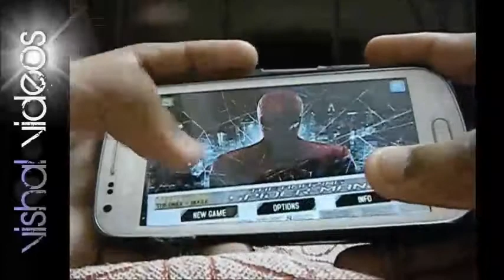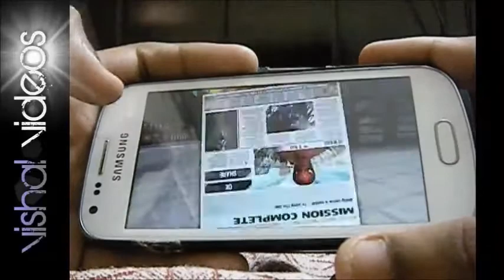the amazing spider man on galaxy s duos